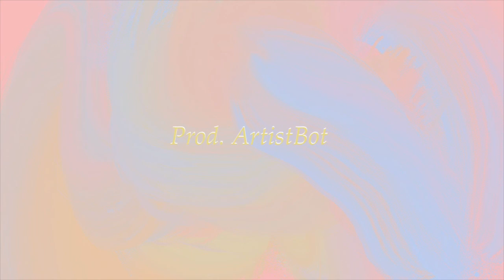“Cruiser” Jack Harlow Type Beat 2020 (Prod. ArtistBot)